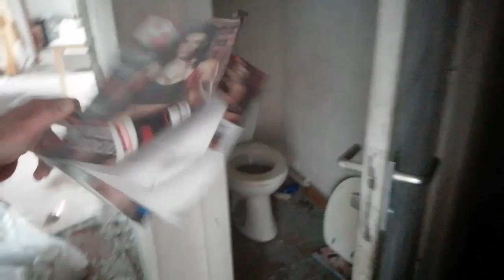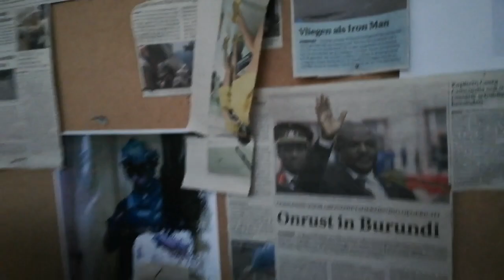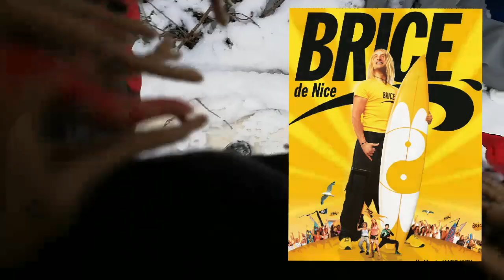Zone FESTIVAL ABANDONNÉ en BELGIQUE, le LAC et son CAMPING HANTÉE !!!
Lake Dank version française hivernale
pour informations et locations regardez ma Playlist en anglais